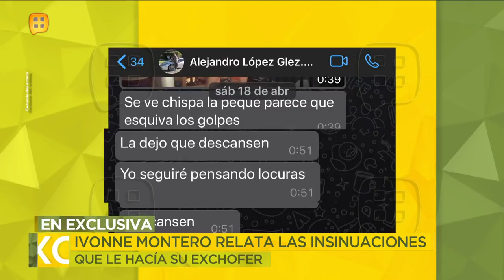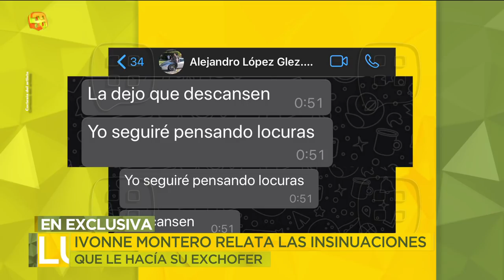¡Esta semana dieron el último adiós a Alfredo Palacios, quien murió a los 72 años! | Ventaneando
Además, Grace Renat cree que Luis rey está en el infierno y Marcela Basteri con Dios. Ivonne Montero relata el robo y las insinuaciones sexuales de su exchofer. También te contamos los detalles de la demanda de Anel Noreña contra Alejandra Ávalos.